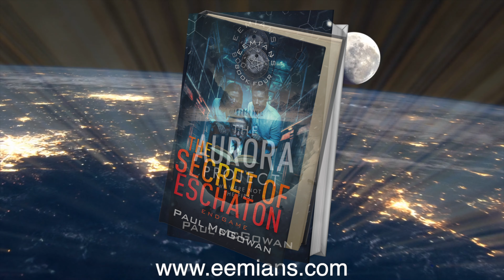The Secret of Eschaton, Eemians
The final book in Paul's thrilling Eemian series is finally out! Grab a copy today and find out what happens.